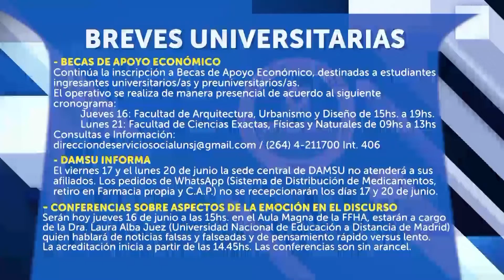Mosaiquismo y reutilización del PVC 21/06/2022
Entrevista: Fani Reinoso y Susana Leiva
// Columna de ambiente a cargo de Gastón Aballay, periodista //